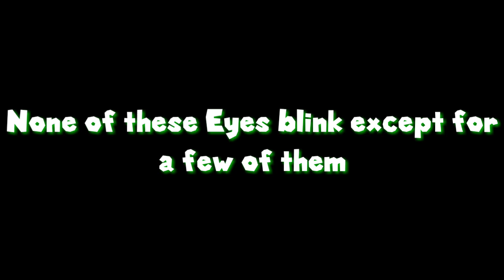BK64's Eye Texture Release!